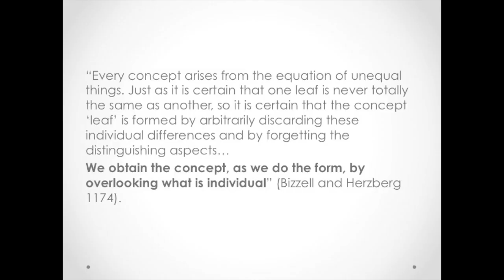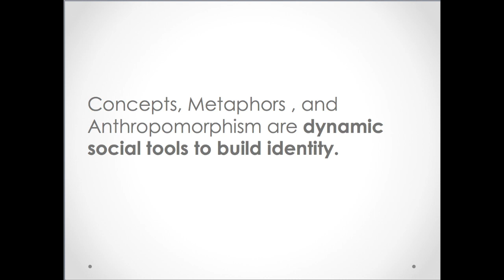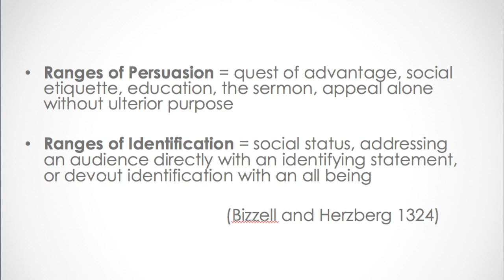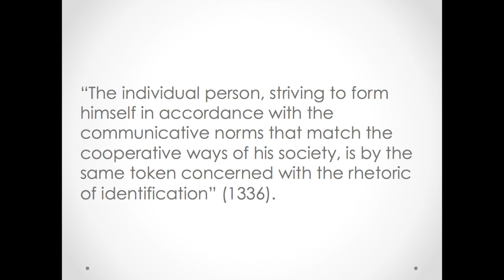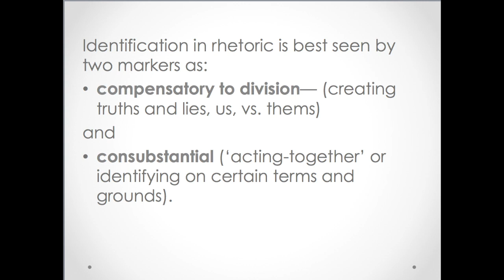Identification in Rhetorical Theory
This video is about Rhetorical Theory